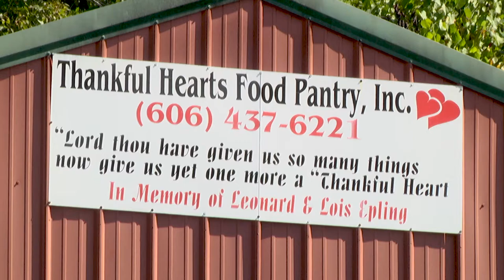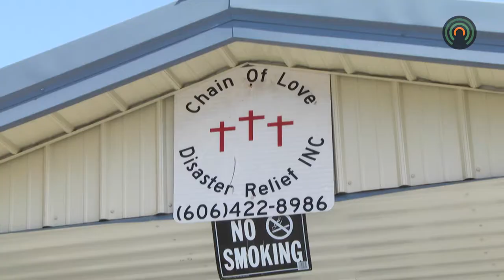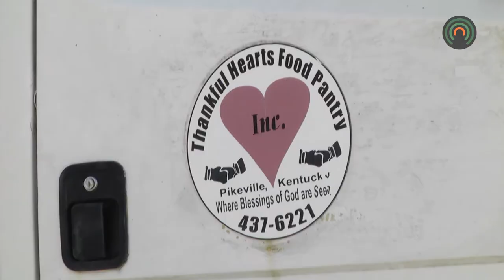Thankful Hearts Food Pantry needing donations